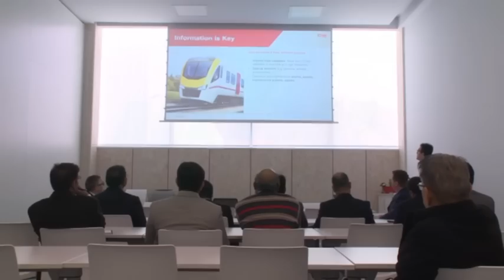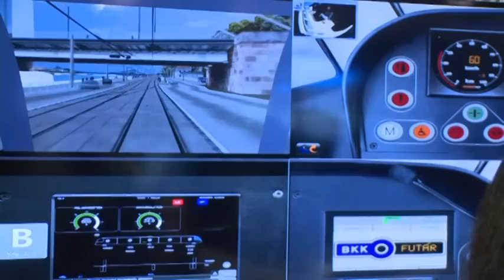Mar 01, 2019 - Le premier train destiné à Maurice arrivera bientôt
Le ministre Nando Bodha à la tête d'une délégation, a visité les locaux de CAF, constructeur de train de renommée mondiale en Espagne la semaine dernière. D'ici a fin septembre 2019, 7 trains seront livrés à Maurice pour la première phase de ce projet.